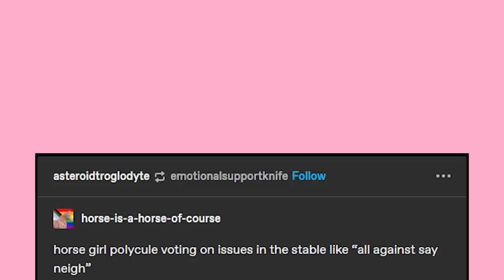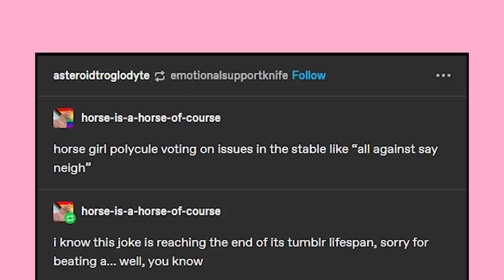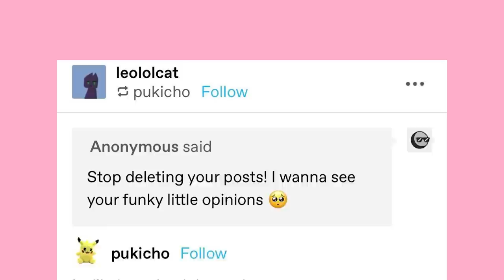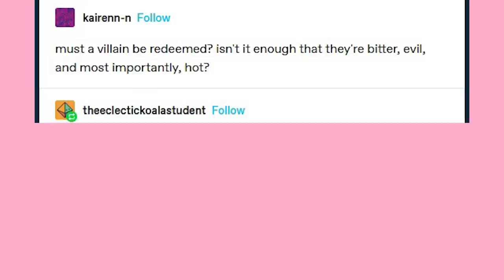The Raspy One | Late Night Tumblr Posts